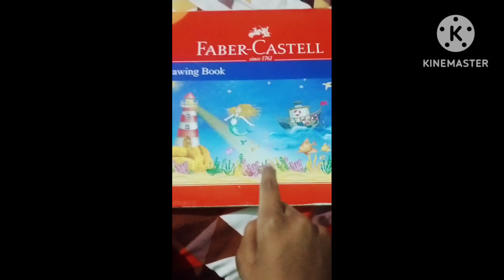drawing by me , drawing of a cute little girl, learn and draw well # just with twinkle